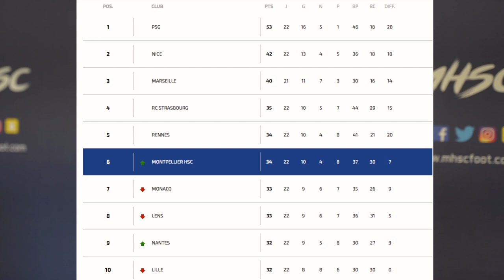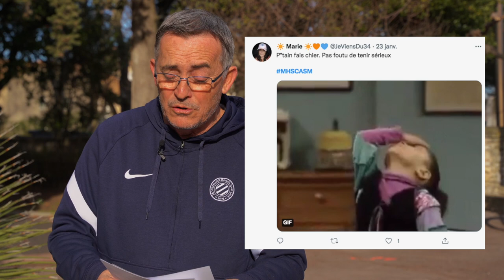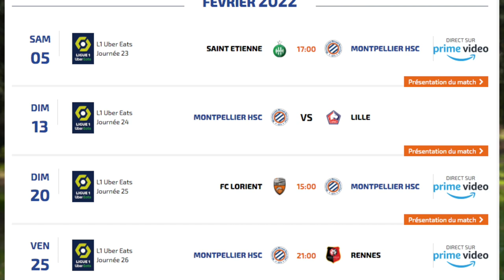🎥🗞️ 𝙅𝙤𝙪𝙧𝙣𝙖𝙡 𝙙𝙚 𝙎𝙚𝙧𝙨𝙤𝙪 / 𝙅𝘿𝙎 #𝟭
Premier épisode du Journal de Sersou pour ce mois de janvier, on attend vos retours dans les commentaires !

0:00 Intro
0:31 Bilan des pros en L1
2:41 L'invité du jour
4:50 La story de Sersou
6:23 Bilan du club en Coupes
6:59 Info Club
7:22 Réseaux Sociaux
9:02 CAN
9:28 Le mois de fevrier